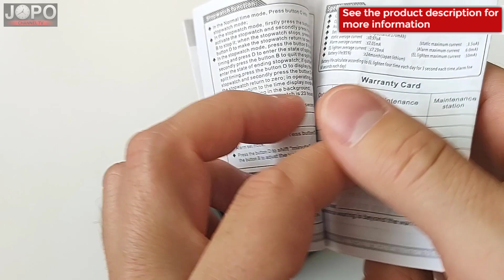STRYVE S9601 Gold Business Chronograph Watch│Stryve Watch Review│Subtitles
Mens luxury watch STRYVE S9601 affordable wrist watch from Aliexpress.

Hello friends ❤️
Youtube deleted my primary channel :( I'm starting again from zero. I need your help. Well thank you.
In today's video review, we will look at the business watch Stryve 9601 Chronograph. The watch came packed in the original box with the Stryve logo. The package includes: watch and user manual. The first impression after unpacking is good. Nice classic business men's watch. The luxury dial is made of metal material. The gold details and the blue inside of the dial look interesting. Nice workmanship. The strap is made of stainless steel. The gold details look very decent and elegant. The length of the strap can be adjusted. The exact time is provided by the Japanese Quartz movement. Hardlex glass is resistant to scratches. The weight of the watch is 128 grams.
The overall rating is good, nice affordable elegant business watch. They are available in different colors. I recommend the purchase. The link is below.

Model: STRYVE S9601
Movement: JAPAN QUARTZ
Size of the dial: 4 cm
Case Thickness: 1,1 cm
Strap length: 22 cm (adjustable strap)
Strap Width: 2,1 cm
Material dial: ZINC ALLOY
Material strap: STAINLESS STEEL
Glass Material: HARDLEX
Weight: 128,2g

Features:
TIME, DATE, CHRONOGRAPH, LUMINOUS
Water Resistant:
30M, HAND WASHING, RAINING, BATH - Don´t press button in the water